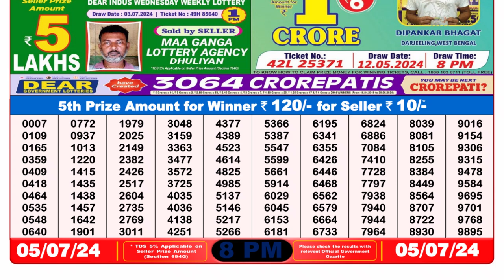🔴Dear Lottery Sambad Live 8pm today 05.07.24 Nagaland State Lottery Result